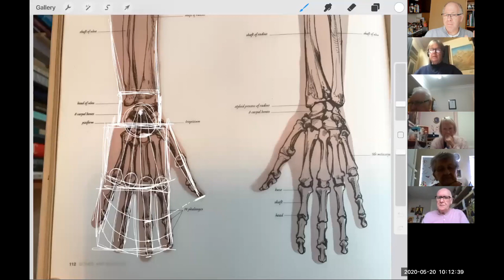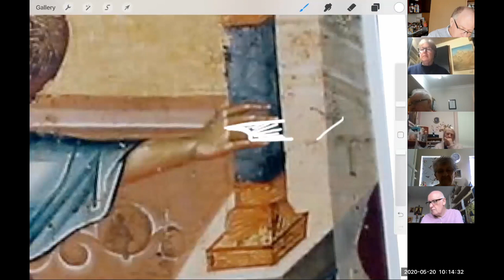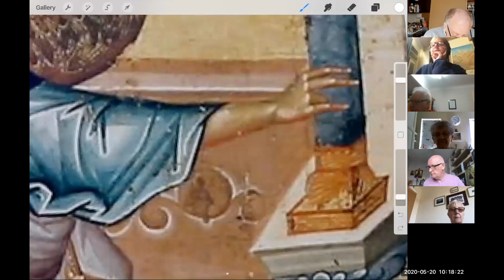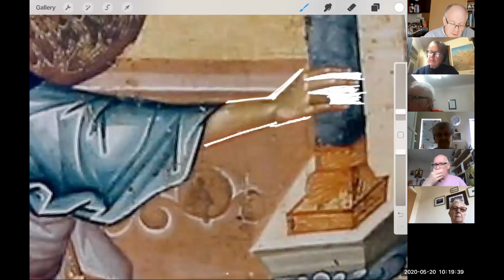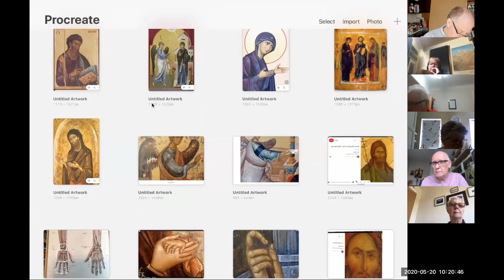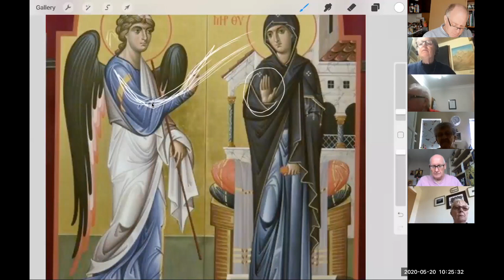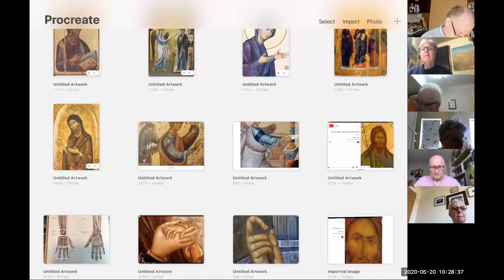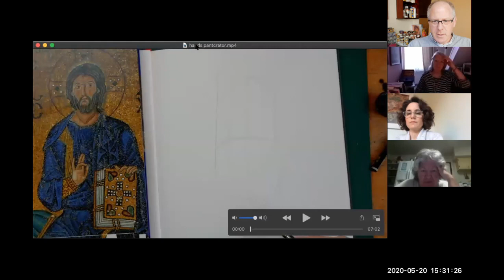Hands In Icons Pt. 2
Hands in sacred icons, part 2
By Ian Knowles, iconographer